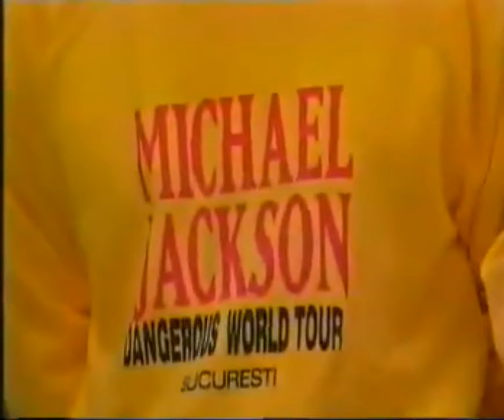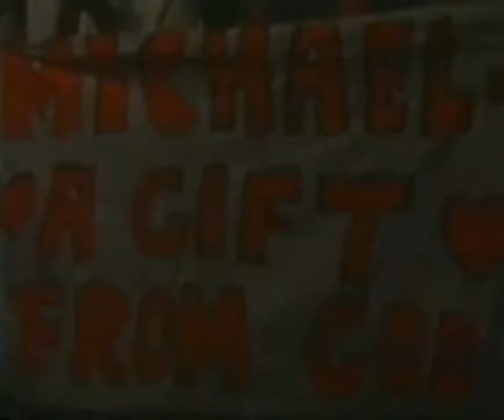Michael Jackson Intro Brace Yourself Bucharest BBC